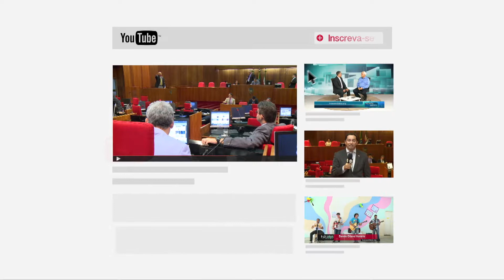Ver Ouvir Sentir - Projeto Música Eficiente 27.01.18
Confira nesta edição do programa Ver Ouvir Sentir, da TV Assembleia do Piauí, uma entrevista com o coordenador, João Gilberto, que fala sobre o Projeto Música Eficiente.